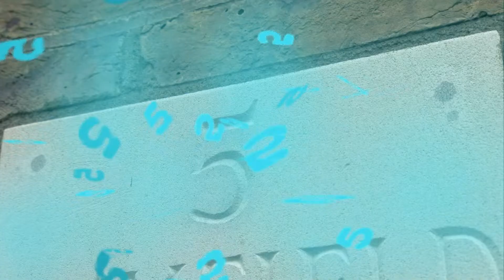Numberjacks | Season 2, Episode 7 | ZeeKay British Cartoons